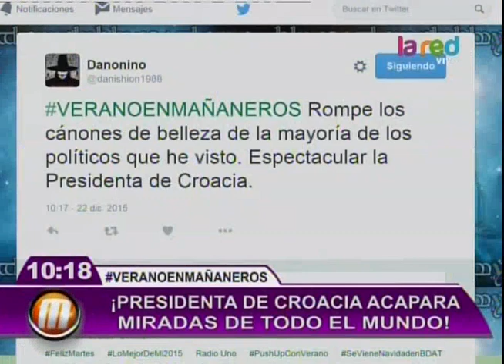La sexy presidenta de Croacia que se roba las miradas en todo el mundo